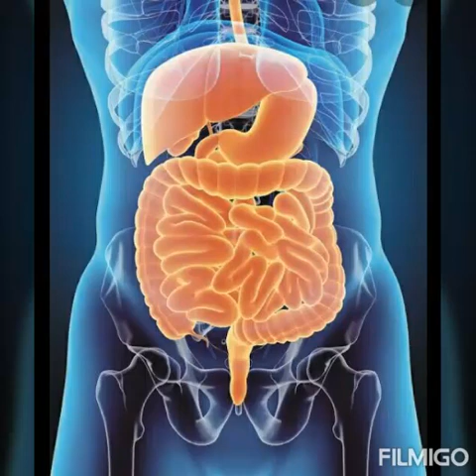செரிமானம் (அஜீரணம்), வாயுத்தொல்லை இவற்றின் அறிகுறிகள் /தீர்வுகள் . DIGESTION PROBLEM / REMEDIES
This video explains about digestion problem and it's remedies.